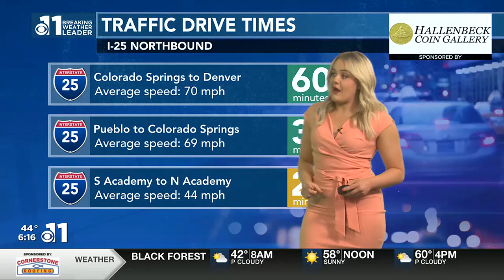SPILL THE TEA: Young adult job fairs in the Colorado Springs area